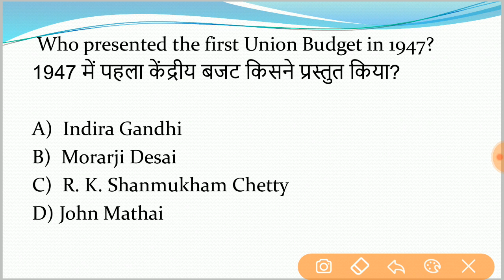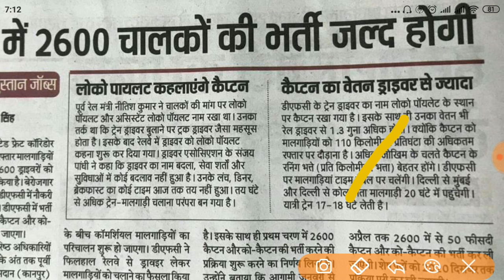Railway LOCO Pilot NEW Vacancy